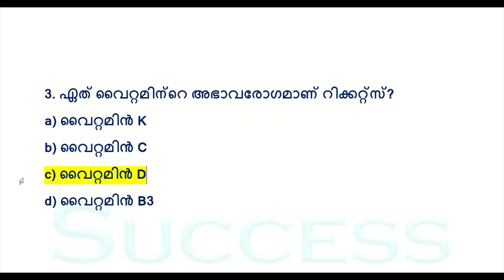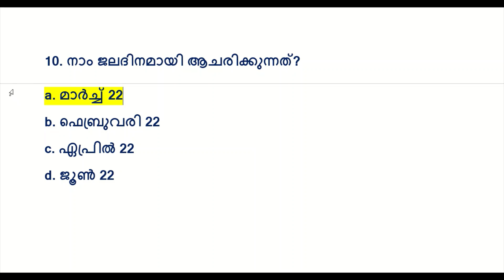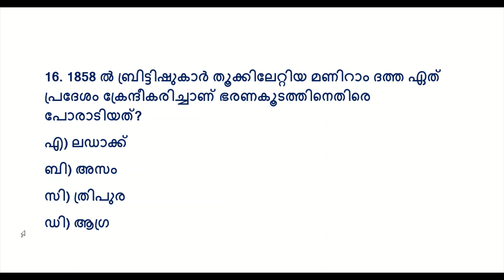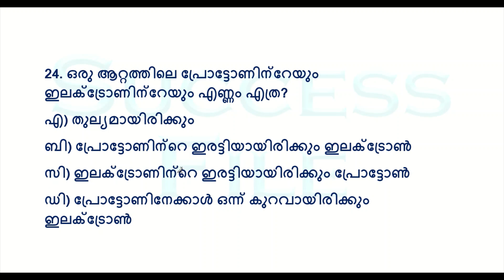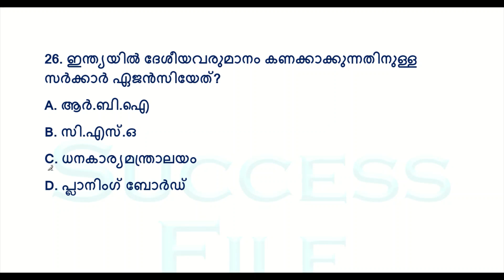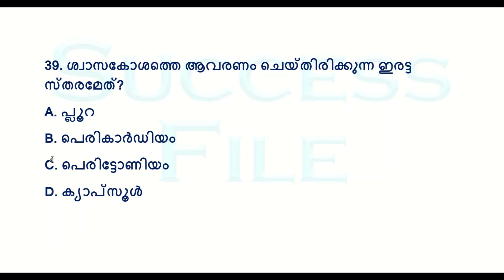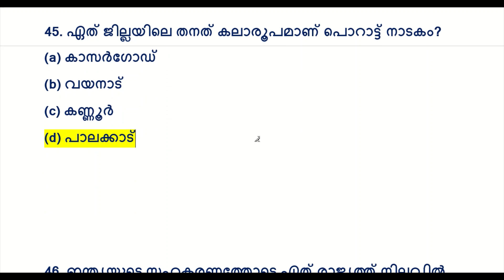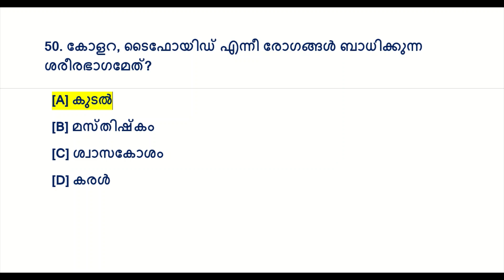MODEL EXAM 6💕 KHADI BOARD LDC Kerala PSC പ്രധാന ചോദ്യങ്ങൾ എല്ലാവരും ചെയ്തു നോക്കുക|10TH PRELIMS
ഉന്നത വിജയത്തിന് ഇ  ചോദ്യങ്ങൾ നോക്കി വെച്ചോളൂ
MOCK TEST 50 QUESTIONS
Kerala PSC